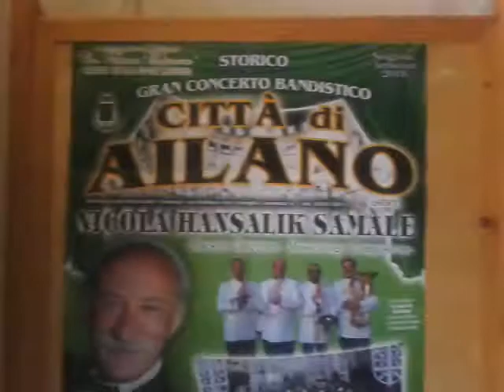Positano messa a Montepertuso la mattna del 2 luglio